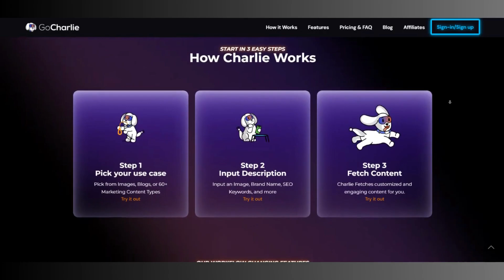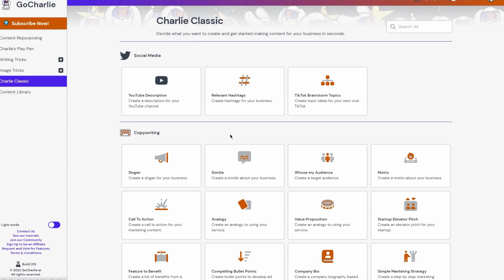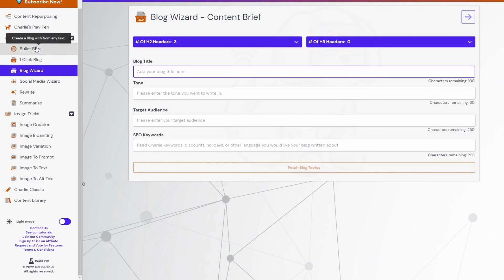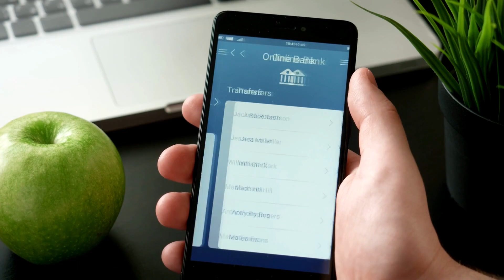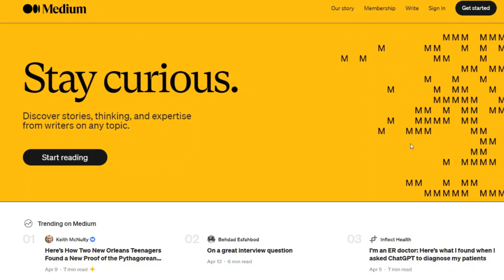Lazy, But Pays Me $7/Hour Nothing To Do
Hey there! In this video, I'm going to share my experience of working a job that pays me $7 per hour, but I literally have nothing to do. Yes, you heard it right! I'm being paid to be lazy.